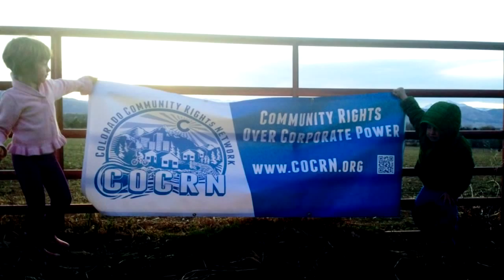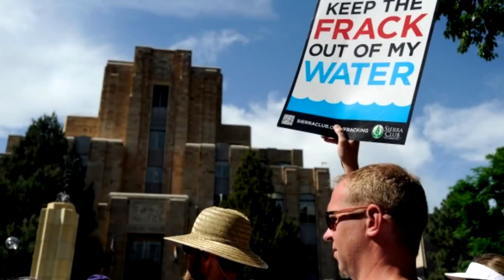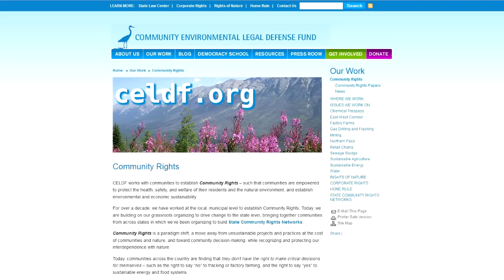Creating Sustainable Communities: Elevating Community Rights Above Corporate Powers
In support of the Colorado Community Rights Amendment, Thomas Linzey of the Community Environmental Legal Defense Fund describes the origin and evolution of community rights organizing. From enacting local Community Bills of Rights to ban factory farming, surface sewage sludge spreading, commercial water extraction to fracking, community rights organizing proactively establishes local democracy as the solution to environmental and social problems.

ColoradansForCommunityRights.Org